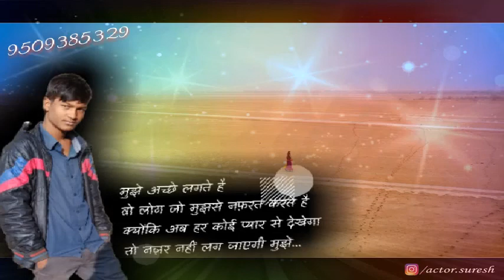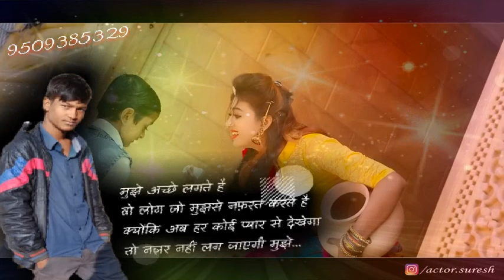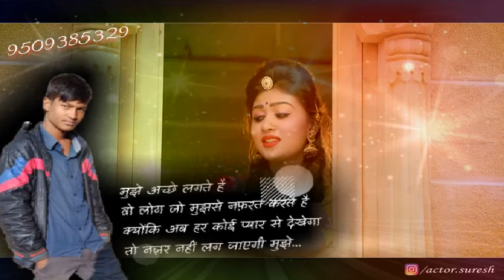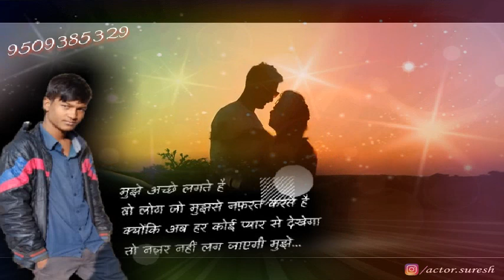Hamari Rani ban jaaye to Nahin karunga pyar video song